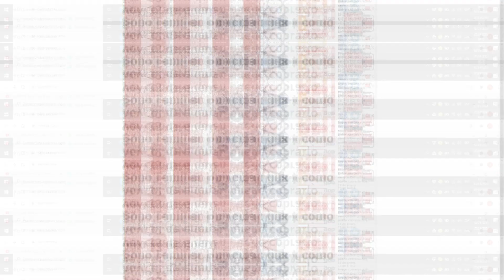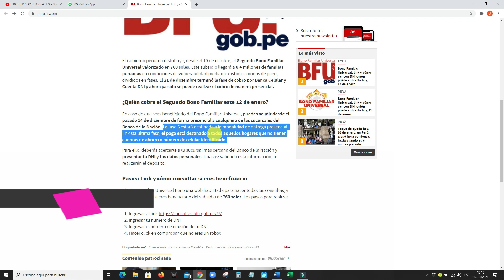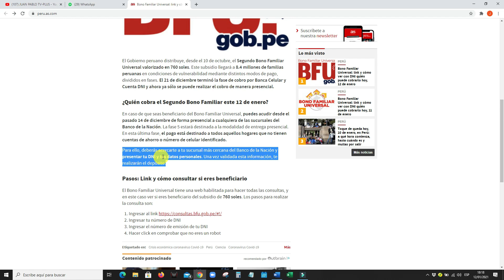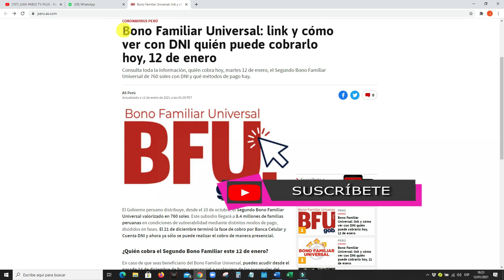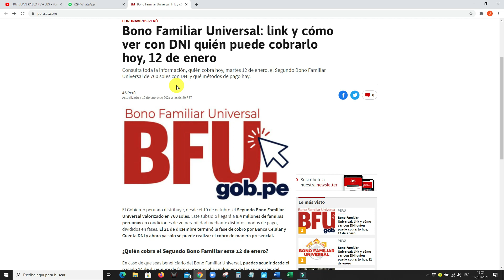2do BONO FAMILIAR UNIVERSAL: QUIÉN PUEDE COBRAR A PARTIR DE 12 DE ENERO, LINK Y CÓMO VER CON DNI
QUIÉN COBRA HOY, MARTES 12 DE ENERO, EL SEGUNDO BONO FAMILIAR UNIVERSAL DE 760 SOLES CON DNI Y QUÉ MÉTODOS DE PAGO HAY.
¿Quién cobra el Segundo Bono Familiar este 12 de enero?
En caso de que seas beneficiario del Bono Familiar Universal, puedes acudir desde el pasado 14 de diciembre de forma presencial a cualquiera de las sucursales del Banco de la Nación. La fase 5 estará destinada a la modalidad de entrega presencial. En esta última fase, el pago está destinado a todos aquellos hogares que no tienen cuentas de ahorro o número de celular identificado.
Para ello, deberás acercarte a tu sucursal más cercana del Banco de la Nación y presentar tu DNI y tus datos personales. Una vez validada esta información, te realizarán el depósito.
2. Link y cómo consultar si eres beneficiario